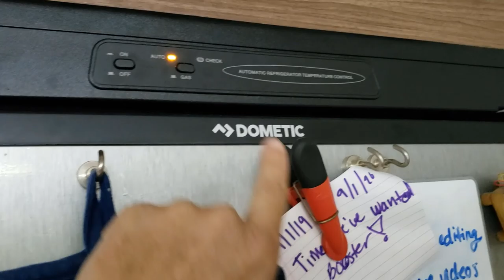S2Ep15 Broken Refrigerator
We travel into North Carolina and Ray comes to the rescue when we find our refrigerator broken.
Recorded October 21 - 26 of 2019

We recommend to always consult a professional prior to repair work unless you yourself are an expert, and please keep safety in mind.